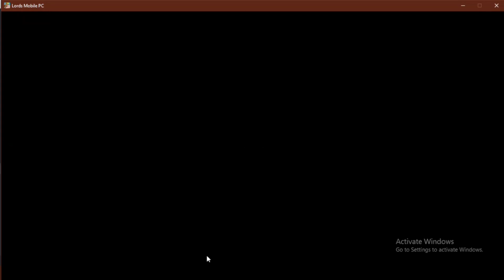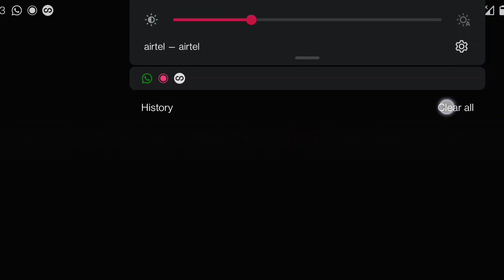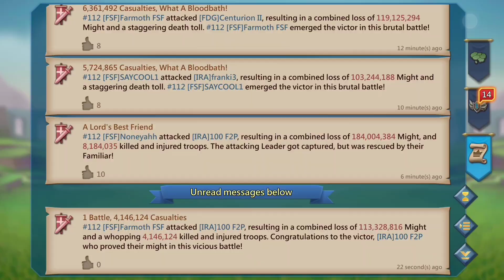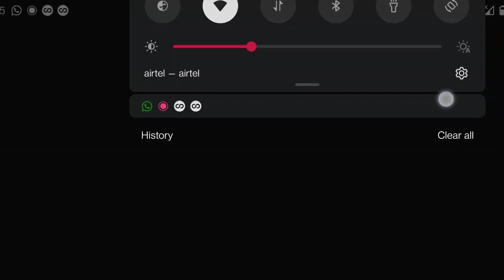Rank 1 in KvK , 100% F2P Rally Trap insane trapping, multiple rally defences , Lords Mobile.